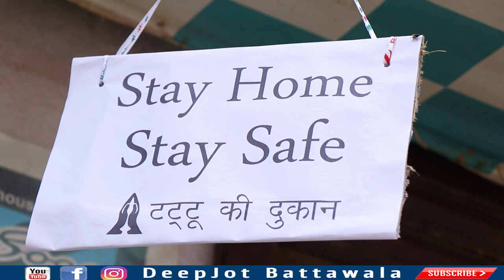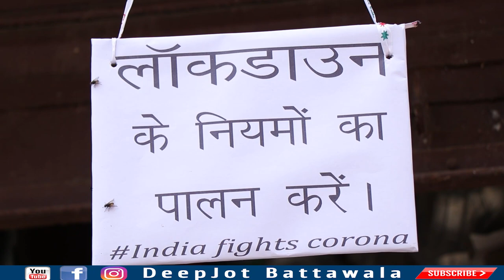LOCKDOWN में देश कैसे बचाये || Best Lockdown Message || DeepJot Battawala || Trending in Corona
This video have an message for our community who spend their lot of money on Brands and give profits to other abroad companies. Here in this video we show many things how we help each other and make our economy strong.

Director/Script:  Deepjot Battawala
Editor: Som Kaushik
DOP: Sandeep Kumar
Starring: DeepJot, John Singh, Saurav
VIdeo Shoot by: A-One Studio (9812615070)